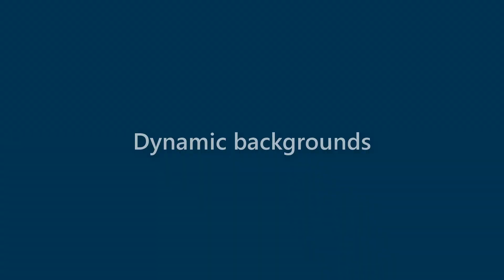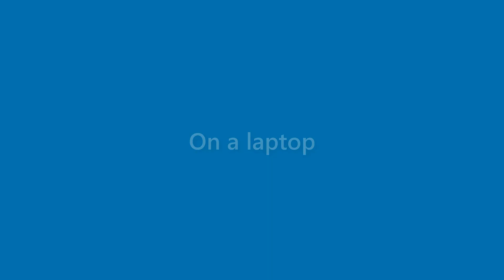Jaden Horton - appearance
Name Look - Jaden Horton - appearance. In this video we present "Jaden Horton" name look and feel in various scenarios.
This video will cover:
How does "Jaden Horton" look as a personal letterhead?
How does "Jaden Horton" look on a business card?
How does "Jaden Horton" look on a computer/laptop screen?
How does "Jaden Horton" look with different background colors?
How does "Jaden Horton" look with various fonts?